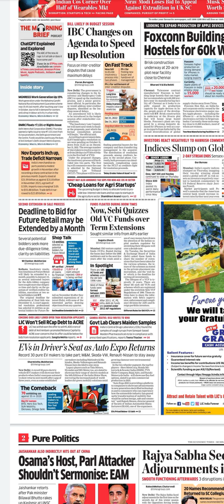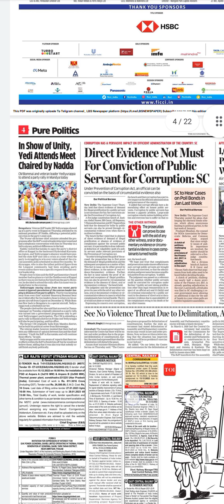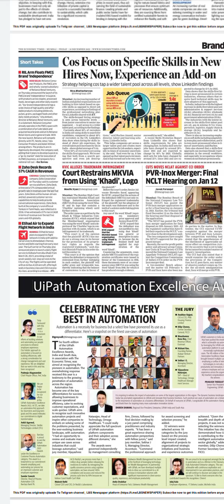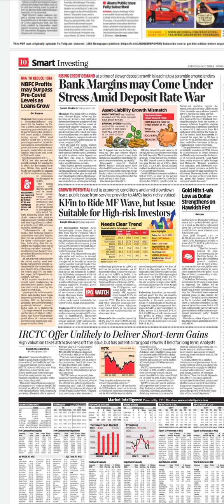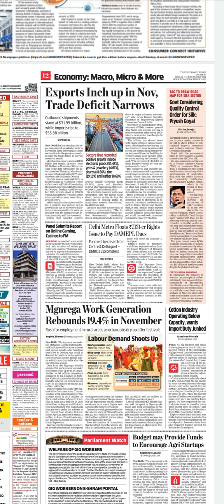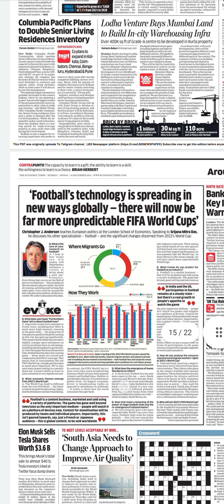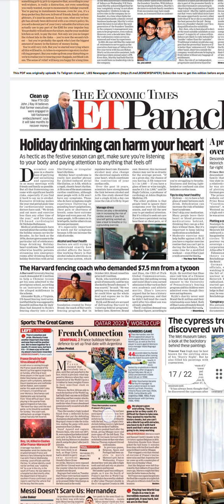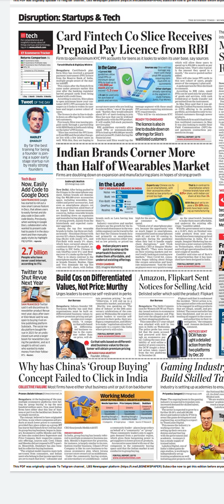Economic Times Newspaper Headlines:(16-Dec-22)friday